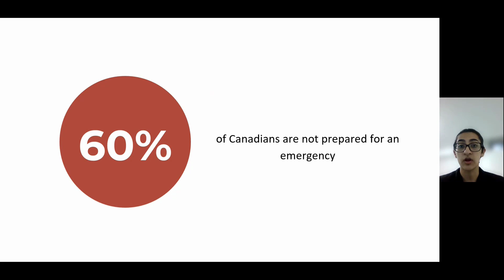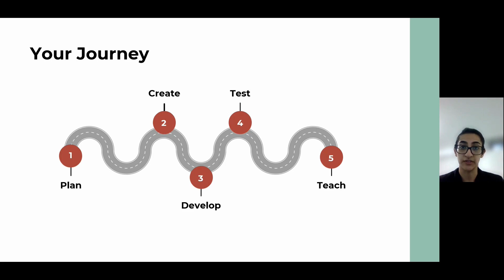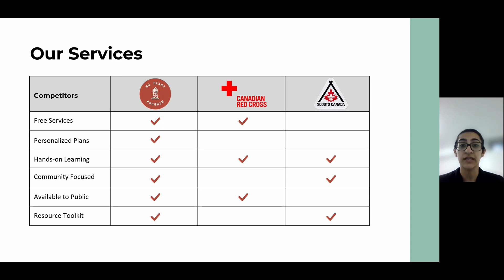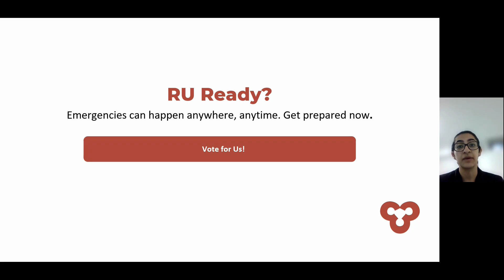Climate Crisis Connect: RU Ready Program | Spring 2022 People's Choice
Climate Crisis Connect: RU Ready Program (Maham Dar): RU Ready is a program designed to prepare residents for climate-related emergencies through community building and hands-on learning.

Want to vote for Climate Crisis Connect: RU Ready Program? Cast your vote on our online form:

Voting starts July 7 and runs through July 10!